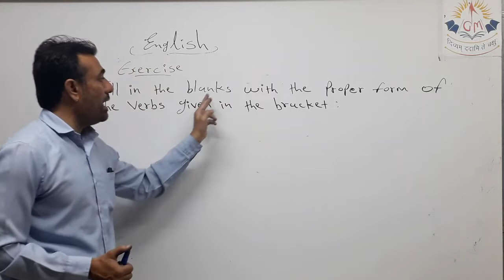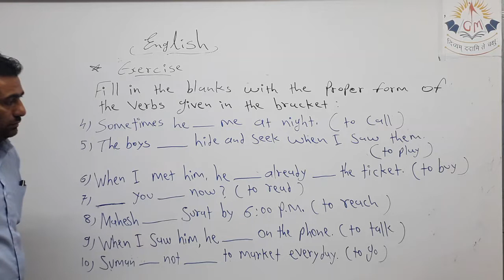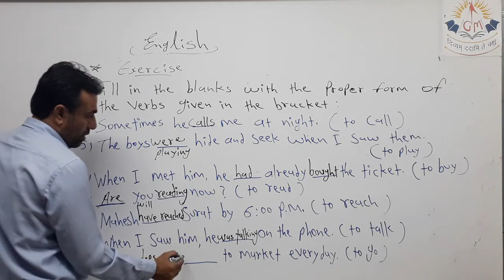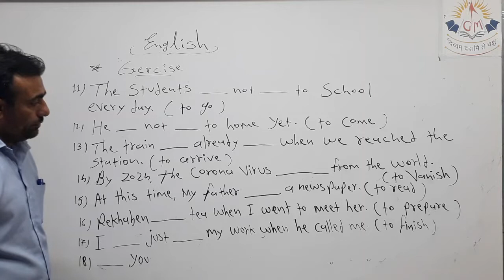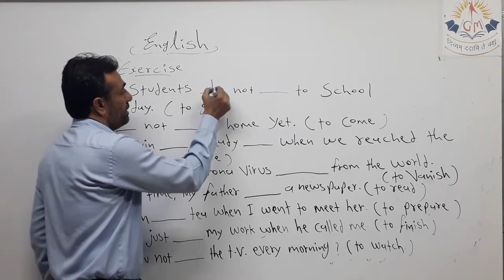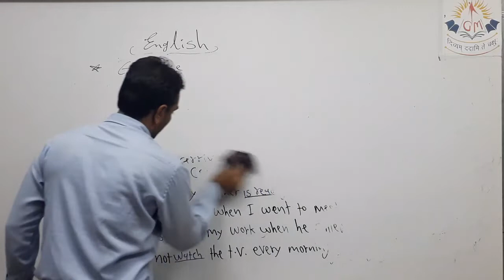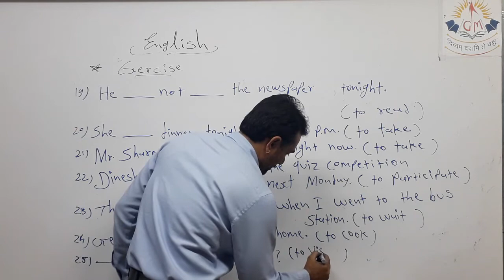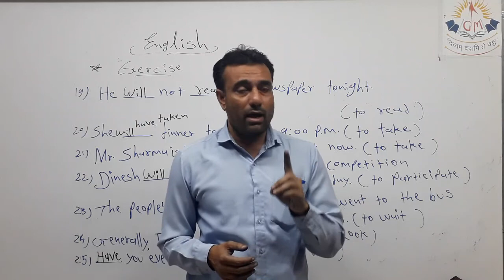E2-9TH-LEC-5-CH- Verb Forms exercise